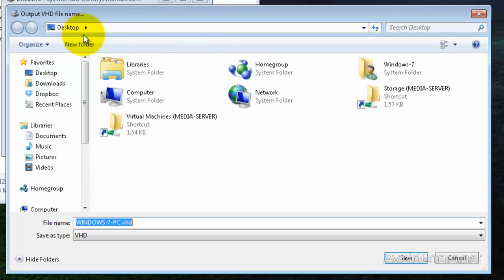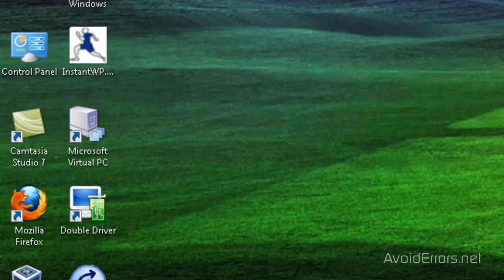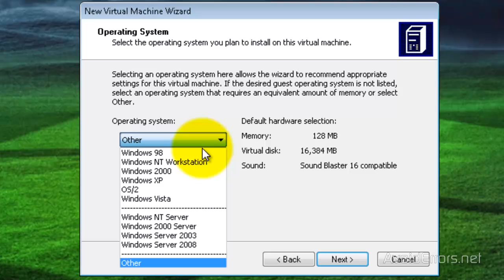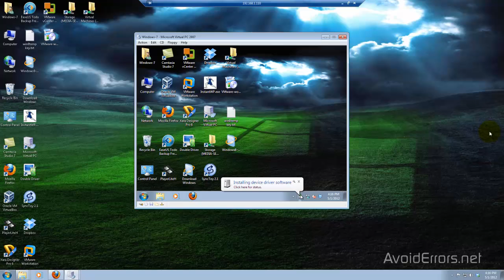How to Create a Virtual Machine of your Windows PC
Disk2vhd allows you to create a Virtual Machine of a physical Windows computer even while the machine is up and running This utility doesn't require installation and you can run it from a flash drive if you want.

This process could take really long.

The size of the VHD is the Drive C: plus the System Reserved. Under Space Required you are able to see the sizes. Minute 1:20